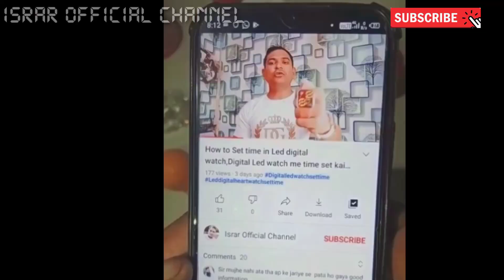How to use pubg Match toy gun,Toy match Gun Chalane ka Tarika,Match Pubg You Guns,MatchesToy Gun Use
Related tags 👇

Match Gun Toy kaise Use Kare
Match pubg gun Use Video
Matches pubg Gun use kaise Kare
Match toy  Gun How to Use 2021
New Diwali Gun Match Gun
New diwali matches Gun 2021
Diwali Gun kaise Chalate Hai
Diwali Match Gun Price
Diwali Gun Price 2021
Match Gun aawaj nahi aata Kya Kare
Match Gun not Sound
Match Gun use Sahi Tarika
Pubg Match Gun Lena Sahi hai
Pubg Matches Gun honest Review
Pubg Match Gun Unboxing Video
Match Gun in Diwali Use Tarika
Match Gun Unboxing
matches Gun use
Match Gun Use Mathod 2021
Matches toy guns Chalane ka trick
Match toy Gun Price 2021
Diwali Match Gun How to use 2021